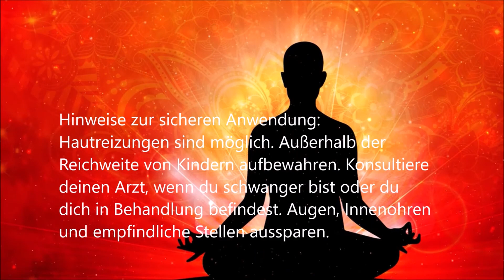🌿 Die Seele der Pflanze III ~ Ätherisches Weihrauch-Öl ~ Teil 1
Warm, würzig und rein ~ Weihrauch. Der König der Öle.

Die Verwendung des hier beschriebenen ätherischen Öls erfolgt in eigener Verantwortung und die Information ist keine Gesundheitsberatung, sondern beruht auf eigener Erfahrung, sowie der Ausbildung im Bereich des Aromacoachings. Dieses Video dient der Information und Weiterbildung und ersetzt keinen Arzt- oder Heilpraktikerbesuch. Ich teile hier mein Wissen mit dir. Möge es auch für dich hilfreich und bereichernd sein und dir Lust machen, dich näher mit der Seele der Pflanze zu beschäftigen, sodass du dich selbst und auf natürlichem Wege mit der Kraft der Natur unterstützen kannst. Wenn du dir unsicher bist, finde fachkundige Hilfe. Vor allem, wenn du ätherische Öle bei deinem Haustier anwenden möchtest. Hier gibt es einiges zu beachten.

Hinweise zur sicheren Anwendung
Hautreizungen sind möglich. Außerhalb der Reichweite von Kindern aufbewahren. Konsultiere deinen Arzt, wenn du schwanger bist oder du dich in Behandlung befindest. Augen, Innenohren und empfindliche Stellen aussparen.

Alles Liebe
Deine Tanja Hansen von